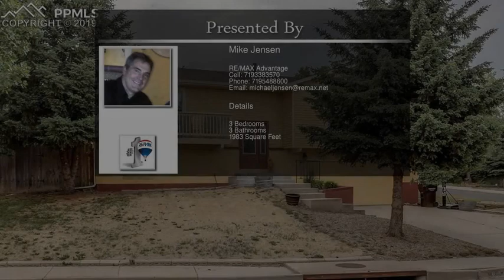820 Valkenburg Drive Colorado Springs CO 80907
820 Valkenburg Drive  Colorado Springs CO 80907

Great home, located on the near west side and close to everything.  Recent updates and meticulously maintained.  3 bedrooms next to a wide open living/dining room combo.  Air conditioned. Corner lot.  Open and airy concept. Take advantage of this opportunity to live on the West Side close to hiking, biking, shopping and more!